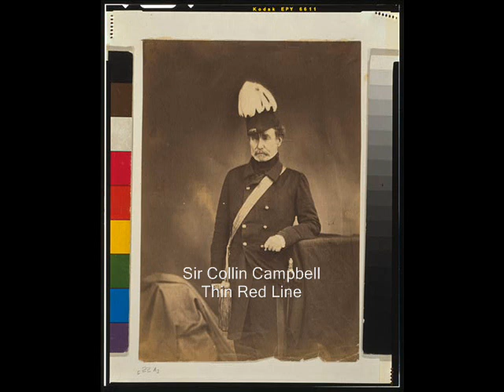Crimean War: Roger Fentons Photographs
Made for Edexcel AS Modern History. The Experience of Warfare